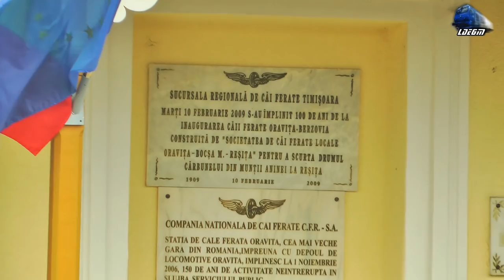LDE1250 69-0005-9 & Activitate Feroviară/Rail Activity in Gara Oravița Station - 14 February 2019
1:R9694 -  Anina - Garliste - Lisava - Oravita 040-DF/LDE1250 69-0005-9 RO-SNTFC
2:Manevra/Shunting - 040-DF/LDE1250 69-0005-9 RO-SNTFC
3:Oprire Motor/Engine Stop - 040-DF/LDE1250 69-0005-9 RO-SNTFC

14 February 2019